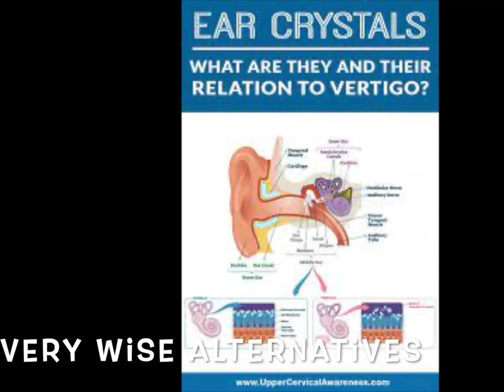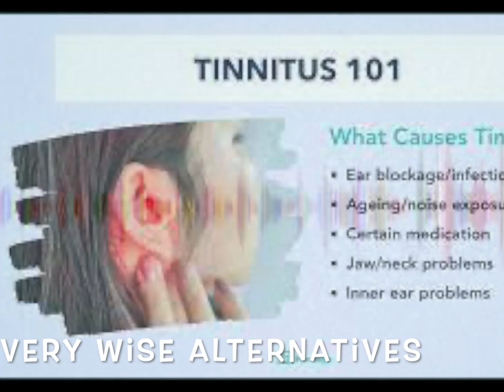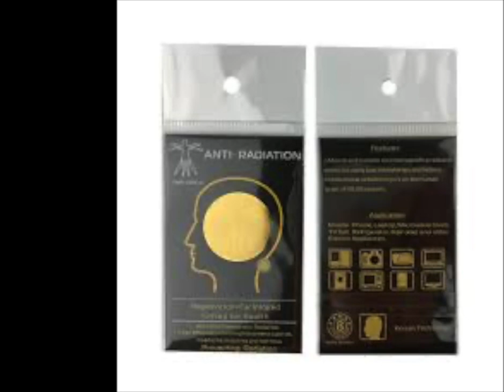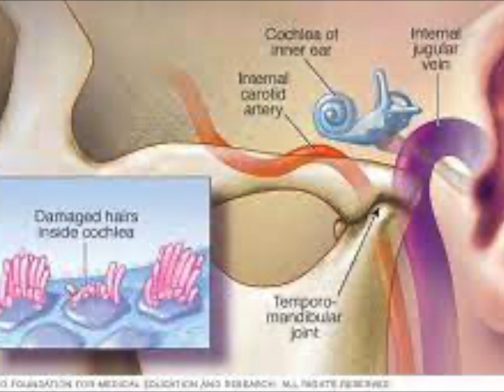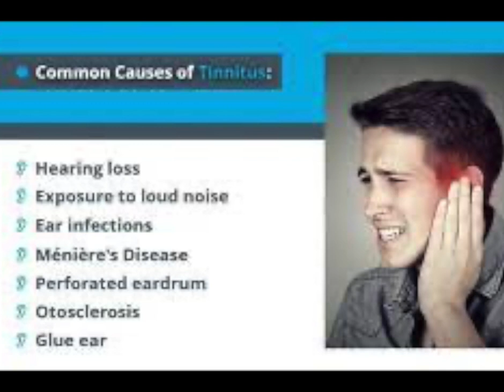TINNITUS..... Natural Ways To Help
TINNTUS ... Natural Ways to HELP

 Facebook Herbalist Viola